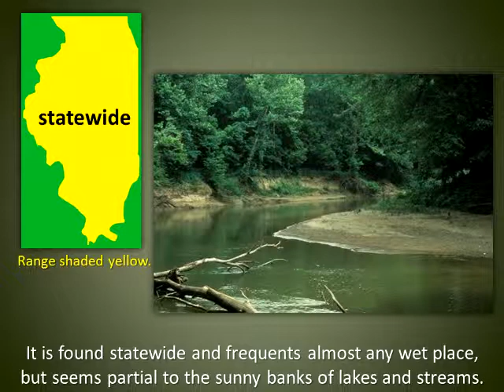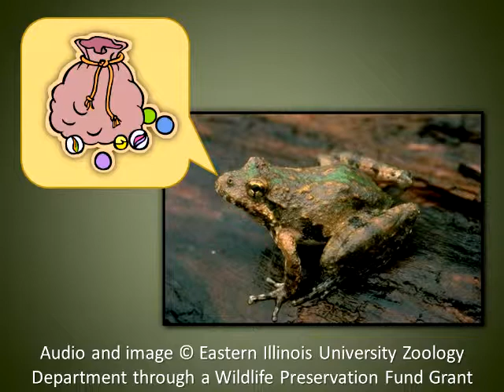Cricket Frog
Learn to identify the cricket frog by its call!